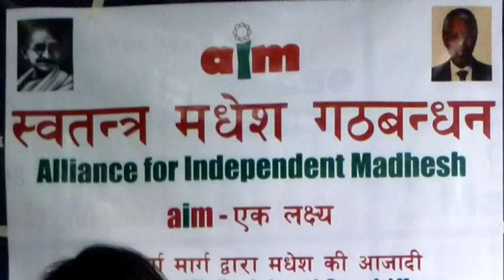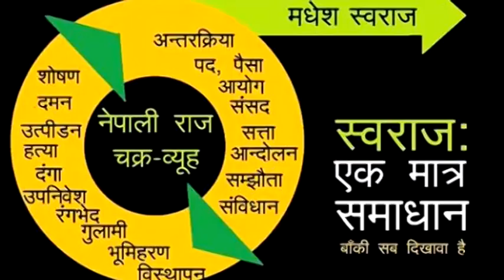Ad - Madhesh Azadi Andolan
Promotional Ad for Madhesh Azadi Andolan / Madhesh Independence Movement / Madhesh Swaraj Movement / Dr. CK Raut